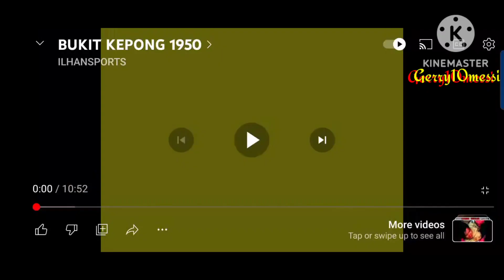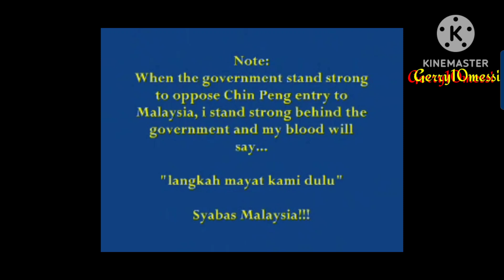Bukit kepong mengisahkan perjuangan demi untuk kemerdekaan...Selamat hari kebangsaan 31 Ogos 2023.